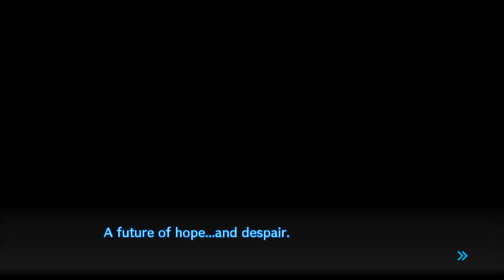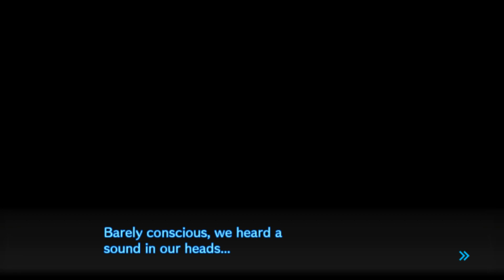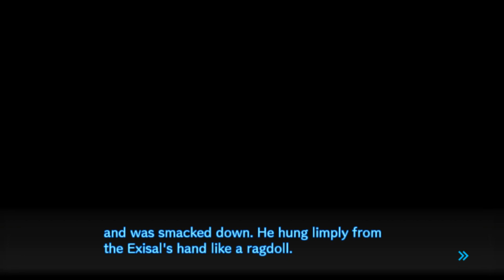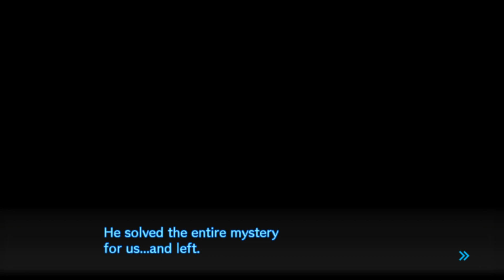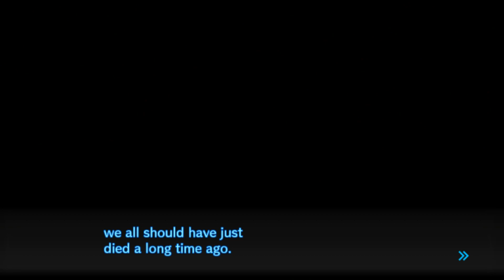Danganronpa V3 w/ Noby - EP92 - The Outside World - Chapter 5 (VN Adventure - Blind)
What. The...HELL?! Make sure to leave a like for New Danganronpa V3 Killing Harmony, and also check my other series on my channel as well :D It helps me out a lot. Also, feedback is always appreciated.

What is your favorite chapter in V3?
What Ultimate Talent do you want to have?
Who would you wanna date the most? (that isn't Kokichi)
Who is your favorite student in DRV3? (Survivors of Chapter 2)
Who is your favorite student in DRV3? (Survivors of Chapter 1)
Who is your favorite student in the whole DRV3? Here is a poll for you to vote
Who is your favorite Monokub in DRV3? Here is a poll for you to vote

Game Settings: Logic - Mean
               Action - Mean

*Wanna know about New Danganronpa V3: Killing Harmony?*
Danganronpa V3: Killing Harmony is a Japanese visual novel game developed by Spike Chunsoft. It is the third main title in the Danganronpa series.

Outro: .